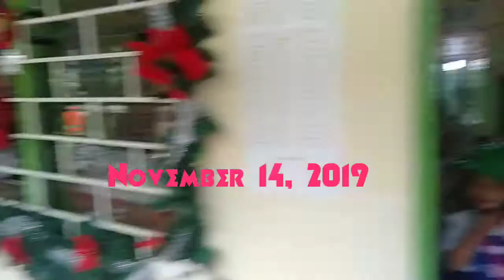MAY LINDOL 😰😢😲😮 (labas lahat ng mga studyante pati teachers) 😘BUHAY Guro 👩‍🏫 vlog#2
This is a simple earthquake drill we did in school,,, preparation for un intention calamity ,,,dapat laging handa